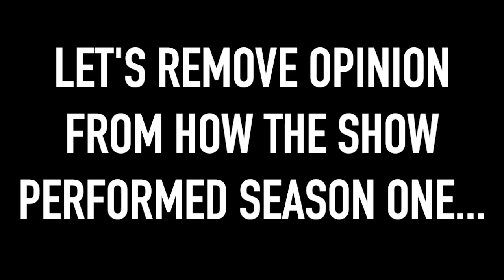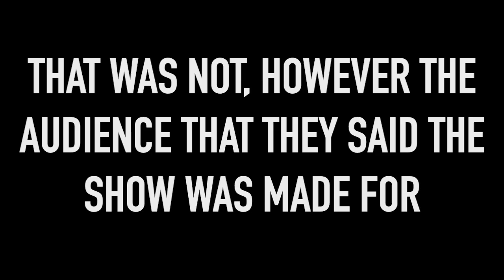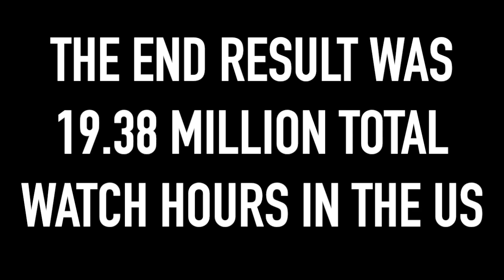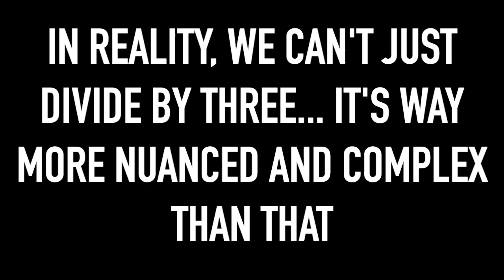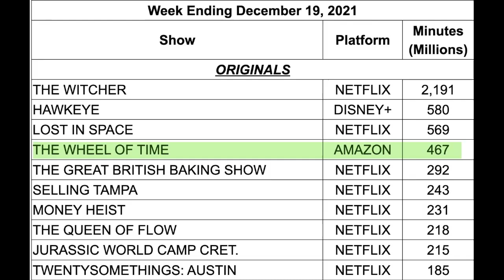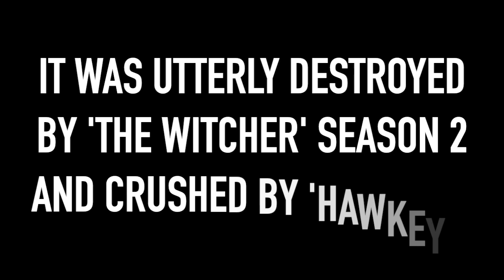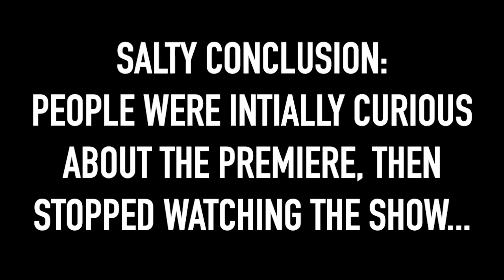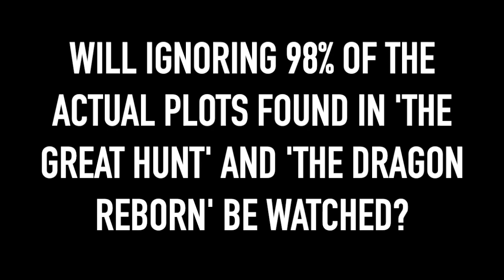Season One: The Uncensored Truth about Watch Hours and Completion Rate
Your Man Salty dug deep and did his homework on SEASON ONE of the AMAZON non-adaptation of THE WHEEL OF TIME. We look at industry-standard WATCH MINUTE DATA from the three episode premiere through Episode 8, the finale. How popular was the show? What streaming beat it weekly? What was the overall trajectory of this $80,000,000 Rafe Judkins debacle?

MUSIC CREDIT
Karl Casey @ White Bat Audio

All channel content for Salty Traveling C and Salty Traveling C Live content is (c) 2023.